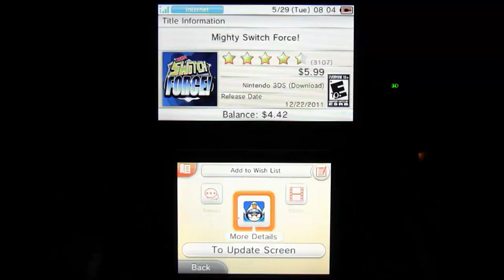CGRundertow MIGHTY SWITCH FORCE! BONUS LEVELS for Nintendo 3DS Video Game Review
Mighty Switch Force! Bonus Levels review. Classic Game Room presents a CGRundertow review of Mighty Switch Force! Bonus Levels for Nintendo 3DS.

Mighty Switch Force! (yes, the exclamation point is required) was already an outstanding game. A hardcore platformer with an awesome aesthetic, quality use of 3D, and an excellent soundtrack is hard to improve on. So, WayForward - in living up to their name - subverted the current "bleed 'em dry" DLC paradigm by adding 5 new levels and a Retry function as an UPDATE. This is how the game is supposed to be. What you bought last December? Old hat. These levels are yours, take them. Free-gratis. If you haven't bought the game yet? They're already in there. If you have? Your 3DS Shop will invite you to avail yourself of them! Do so!

This video review features video gameplay footage of Mighty Switch Force! Bonus Levels for Nintendo 3DS and audio commentary from Classic Game Room's TJ.